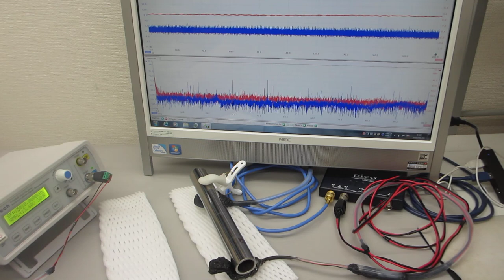音圧測定解析による、超音波の伝搬特性実験（超音波システム研究所）